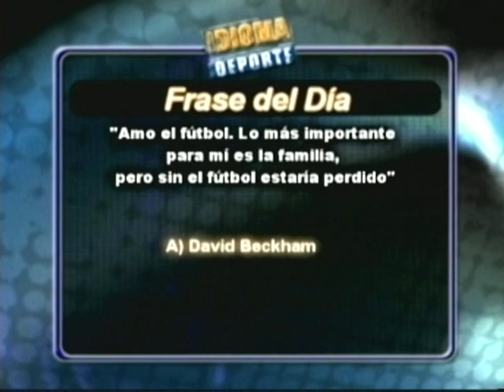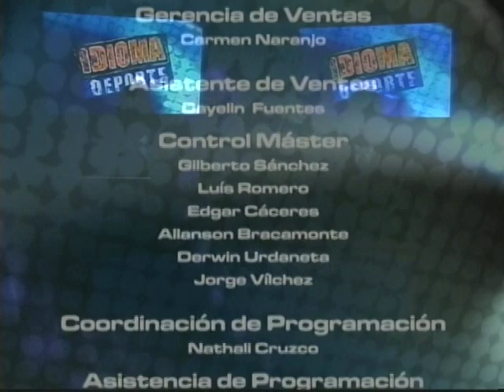IDIOMA DEPORTE - 09-05-12 - NEGRO 03